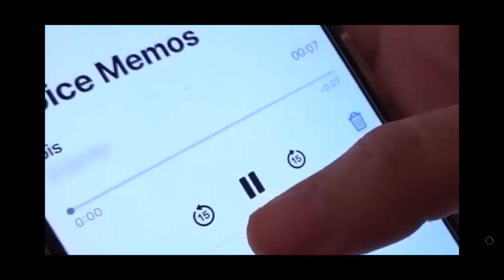IVANA IPIS PRANK TO MONA & HASHIM|| LAUGHTRIP/macdomengtv